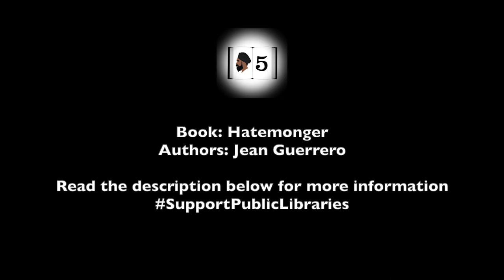Books in 5: Hatemonger by Jean Guerrero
This episode of Books in 5, we review Hatemonger by Jean Guerrero

This book chronicles the story of President Trump's senior policy advisor and speechwriter, Stephen Miller. The author writes about Miller's lifelong obsession with white identity politics and how uses his power to inflict untold harm unto migrants attempting to enter America.

0:47

1:05

1:48

2:03

2:42

3:08

3:46

3:59

4:14
Further Information on the topic